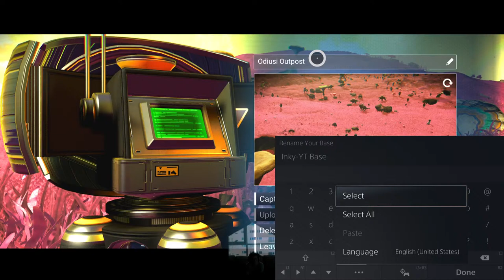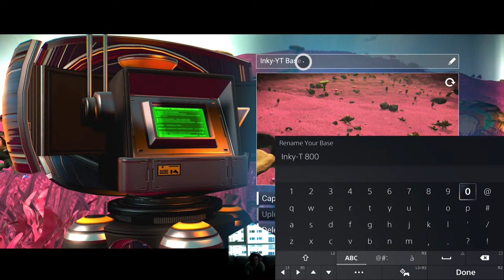No Man's Sky My 2nd Expedition Speed Run. Let's Go!